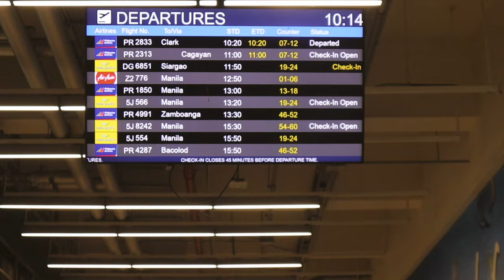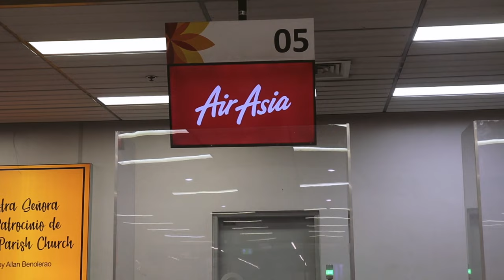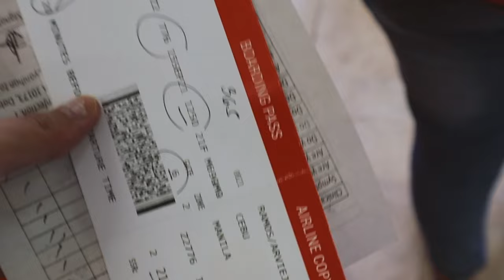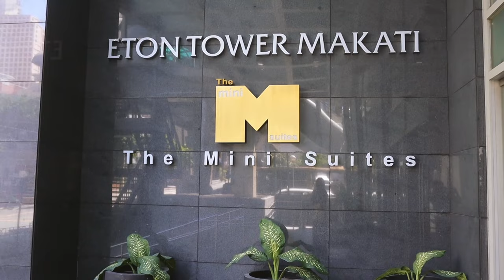✈️ Cebu to Manila travel for my visa appointment in German Embassy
My top is from Gabriana